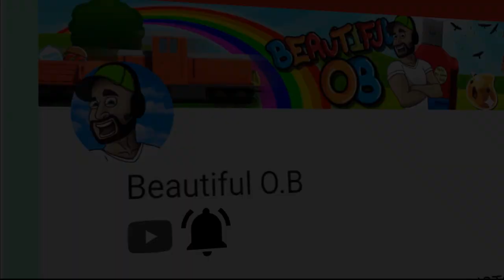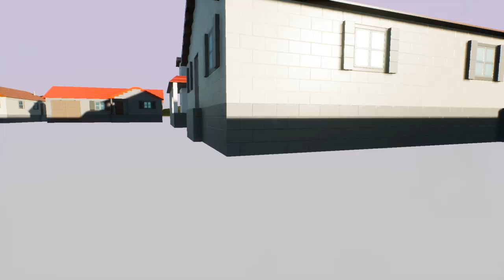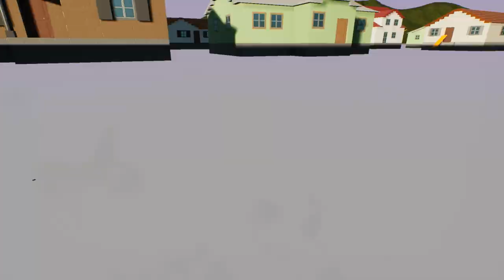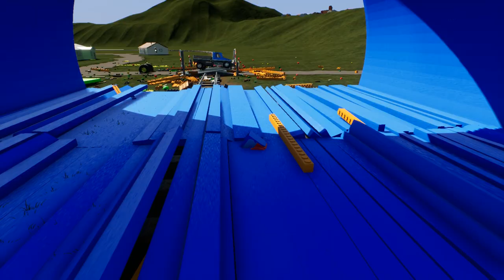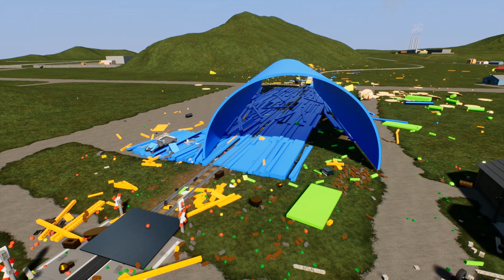LEGO TRAIN CRASH DISASTER! (Brick Rigs Gameplay Roleplay) Lego Train Fun!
Brick Rigs Lego Gameplay With Beautiful OB. LEGO TRAIN CRASH DISASTER!